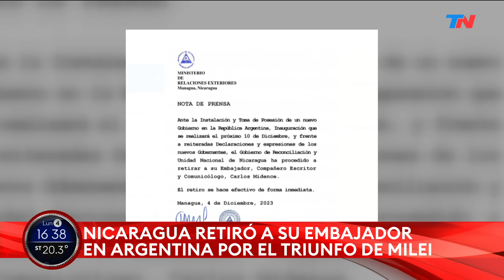A días de la asunción de Javier Milei, Nicaragua retira a su embajador en la Argentina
Nicaragua anunció este lunes el retiro de su embajador en la Argentina, Carlos Midence, ante “reiteradas declaraciones” contra el gobierno de Daniel Ortega por parte del presidente electo Javier Milei.
“Frente a reiteradas declaraciones y expresiones de los nuevos gobernantes, el Gobierno (...) ha procedido a retirar a su Embajador, compañero escritor y comunicólogo, Carlos Midence”, dijo el canciller nicaragüense, Denis Moncada, en un breve comunicado divulgado por medios gubernamentales de Managua.